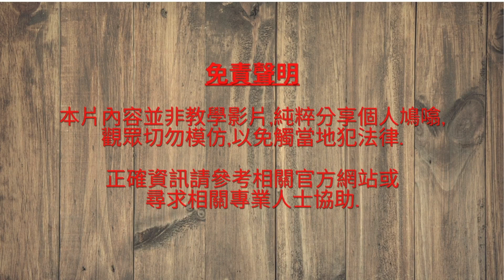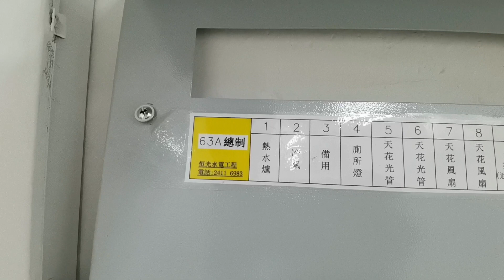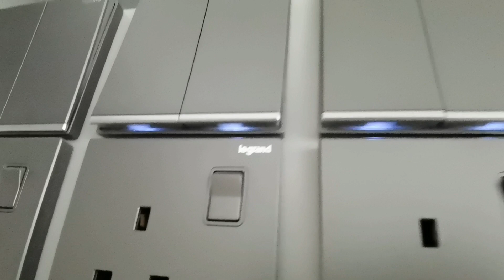[維修日常]拆解家中配電箱組件 了解家中電器保護裝置設備 注意!!電器有問題一定要師傅檢查呀!!!仲有#記得~訂閱~Like~分享呀!!多謝支持!!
或facebook留言可輸入專頁:hangkwong直接pm我們,
盡可能盡快回覆!!!
仲有記得~訂閱~ ~分享呀!!多謝支持!!